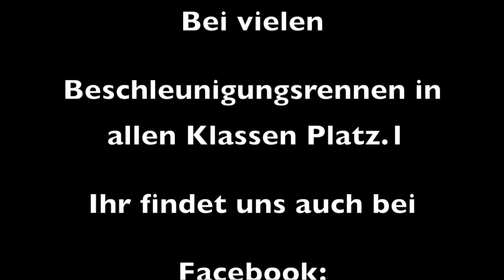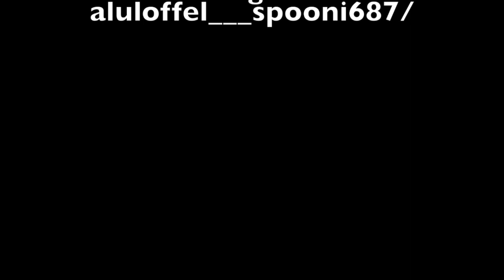Simson s51 76,4ccm 29,5 PS Alu Löffel Simson Tuning Aluminiumschweißen top speed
Hier zeigen wir euch den umbau eines Original Simson s 51 Motor auf Direktmembran und 76,4cc mit 29,5 PS.
Hier sind einige Schweißstäbe draufgegangen um unser Ziel zu erreichen.
Viele Schweiß & Dreh/Fräs Stunden.
Aber mit einem Super erfolg seht einfach selbst.

Also viel spass beim schauen und stellt mir eure fragen.

Geld Sparen‼️

# hier ein link zum 3m Mundschutz
# passende Filter zum Schweißen
# großer Maschinen Schraubstock
    umliegend geschlossen

Sozial Media